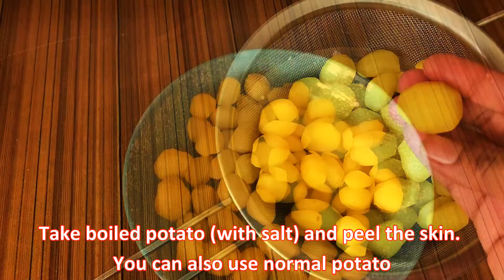Easy recipe Jeera Aloo \Quick recipe to make jeera aloo with baby potato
This video is about how to make Jeera aloo with babay potato